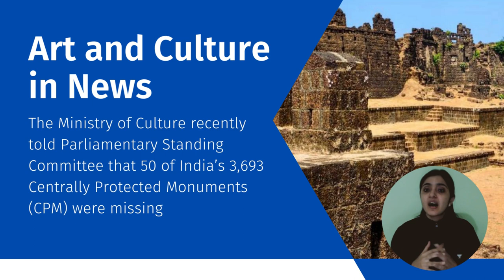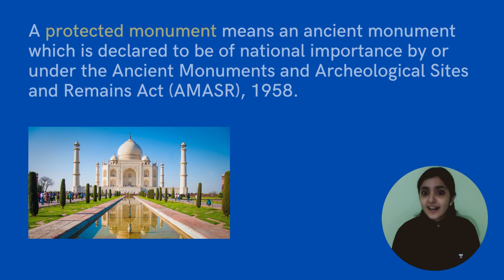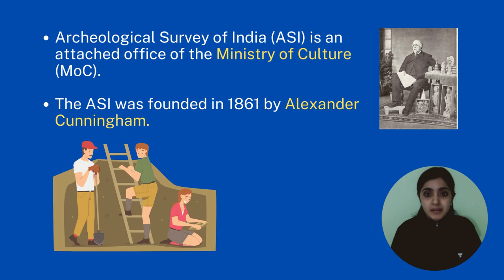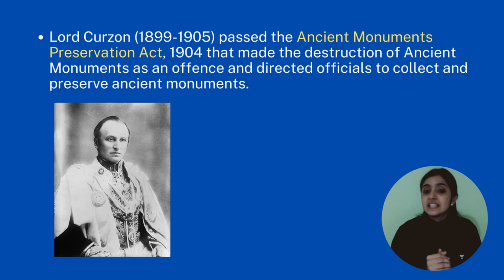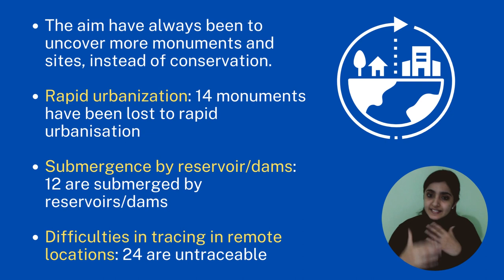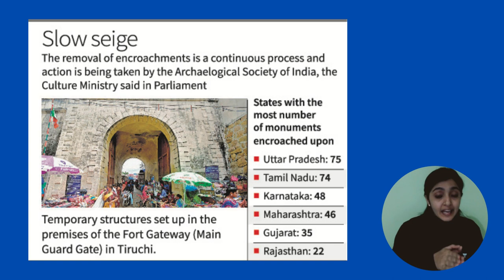How did 50 ASI-Protected Monuments Disappear? | What is ASI? | Art & Culture in News | Arti Chhawari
14 monuments have been engulfed by rapid urbanisation, according to the ASI submission in Parliament. By building dams and reservoirs, as many as 12 monuments have been submerged, and 24 have vanished. Only 248 of the 3,693 monuments are reportedly guarded, according to the report.
📢📢 Aarambh Hinglish Batch
Comprehensive batch course for UPSC CSE 2024 starting from 12th Jan